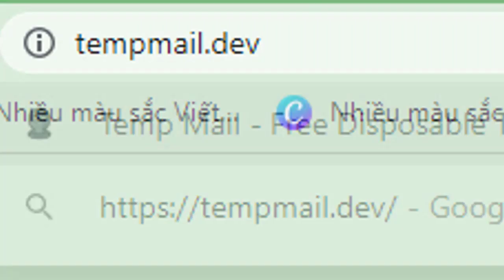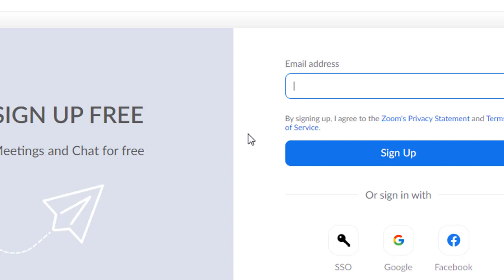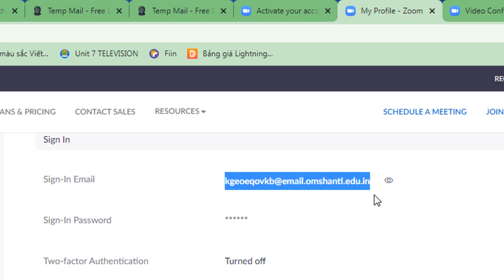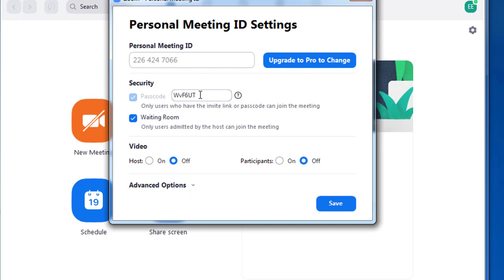Cách tạo tài khoản Zoom không giới hạn thời gian 40 phút miễn phí mới nhất 2022